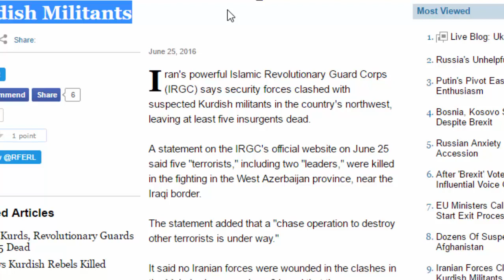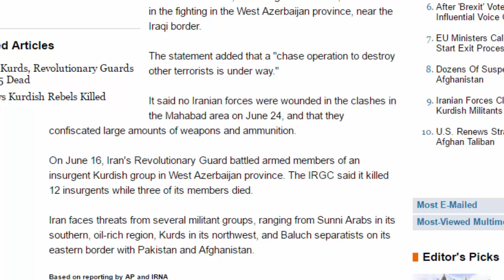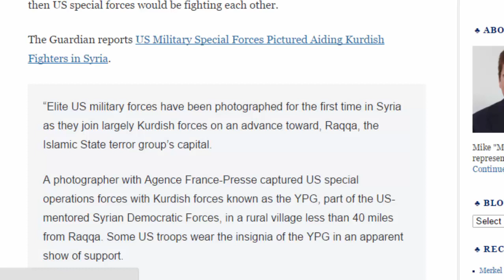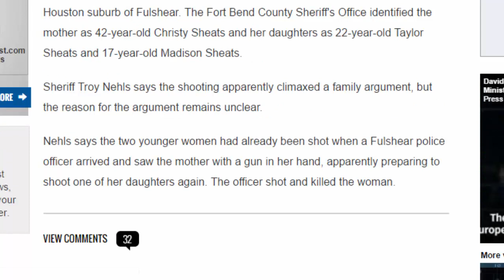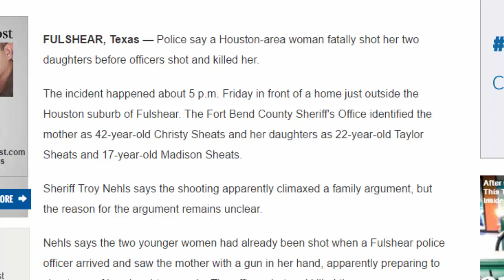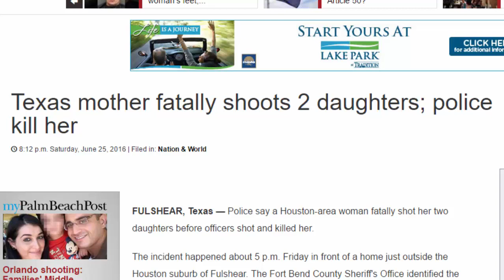WW3 update- US and RUSSIAN jets/ Breixt/ iran conflict #2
Brexit and Daniel the 2nd. chapter